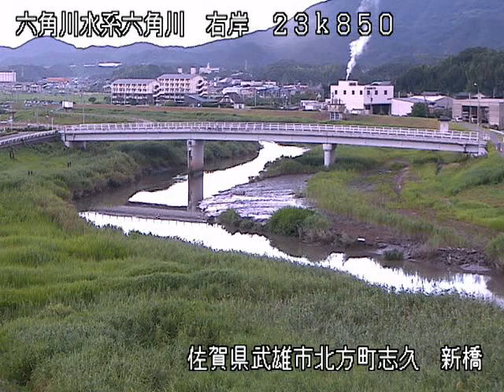六角川 新橋 ライブカメラ (2021/07/18) 定点観測 Rokkaku River Live Camera